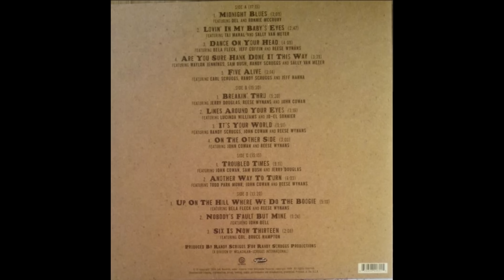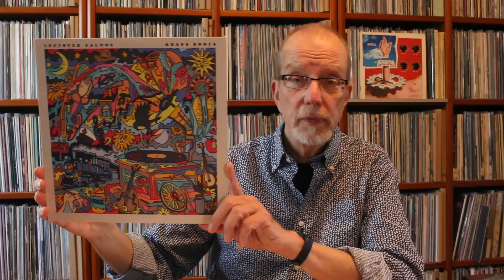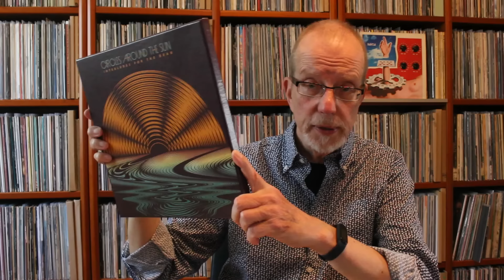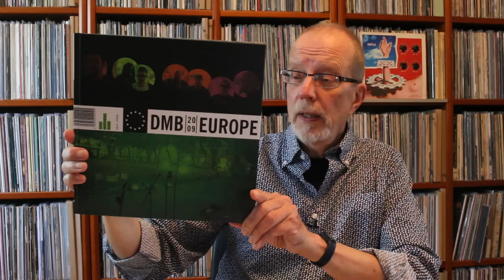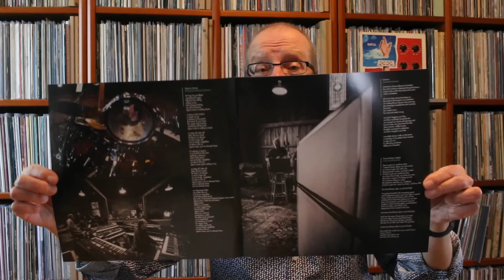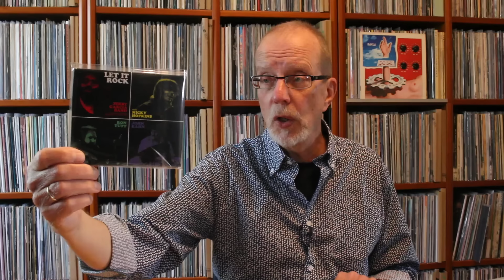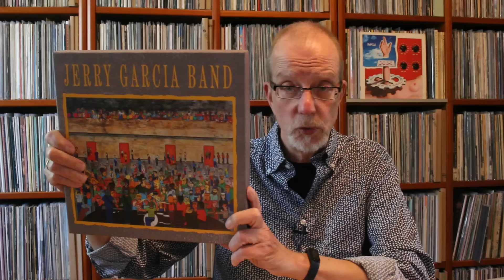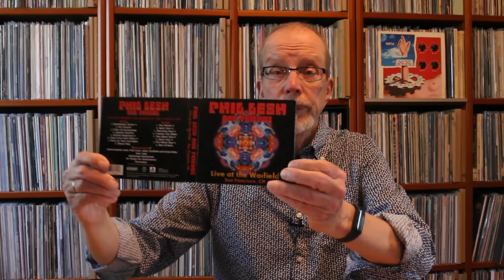Wenn man den Funk hat, hat man immer auch den Groove: Fünf Jam-Bands in 5-plus-x Alben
Aufgrund der Länge handelt es sich hier offenbar um ein Jam-Video...
Zum Glück gibt’s zum Luftholen zwischendurch ein paar Needle-drops - was will man mehr?

Timeline:
00:00  Jambands jammen...
09:56  Und noch’n Spruch
11:31  Polyethnic Cajun Slamgrass
19:32  Music for an imaginary sci-fi movie
27:04  Good music is good music, everything else can go to hell
33:21  Fish? Phish!!
41:52  That sh*t is pure fire...
48:22  Wer will noch mal, wer hat noch nicht?
59:18  Ein letzter Needle Drop bevor ich geh’...